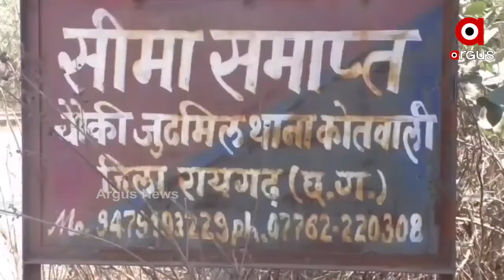Chhattisgarh creating problems for Odisha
Chhattisgarh creating problems for Odisha due to rise in covid cases.
ଓଡିଶାକୁ ଛତିଶଗଡ଼ ଦେଲାଣି ଟେନସନ।ଛତିଶଗଡ଼ ରେ ଦୈନିକ କରୋନା ସଂକ୍ରମଣ ହୁ ହୁ ବଢି ବଢି ଚାଲିଛି। ଗତ ୨୪ଘଣ୍ଟା ମଧ୍ୟରେ ସର୍ବାଧିକ କୋଭିଡ଼-୧୯ ଆକ୍ରାନ୍ତ ଚିହ୍ନଟ ...